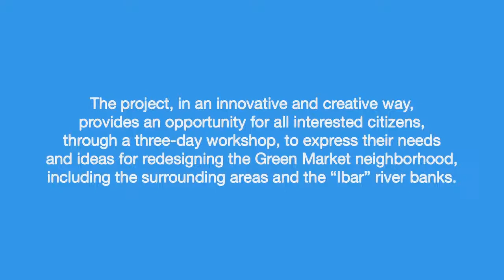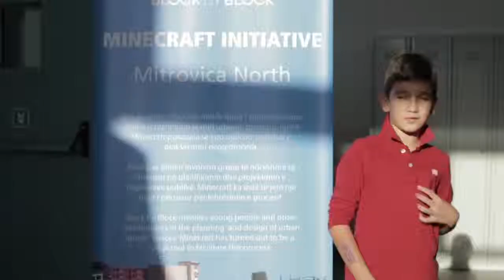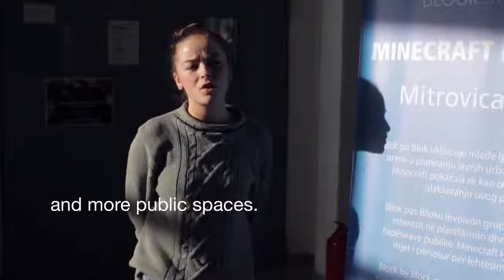Block by Block Mitrovica North February 2017 EN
Get to know and experience again with the Process and Outcomes of the Block by Block - Mitrovica North workshop: watch the film, now also available with subtitles in English!